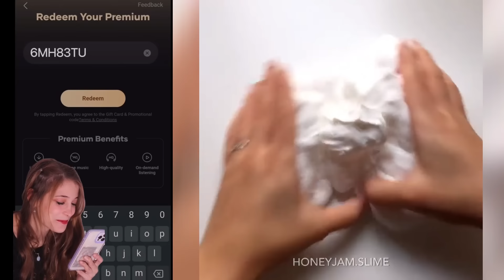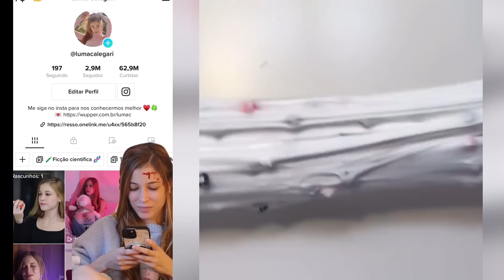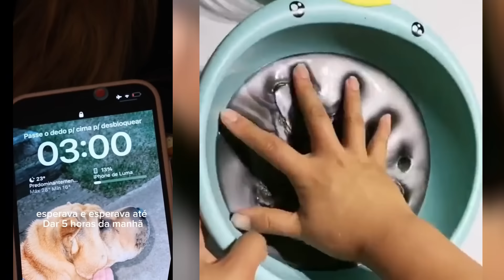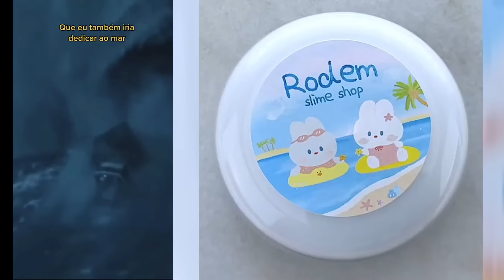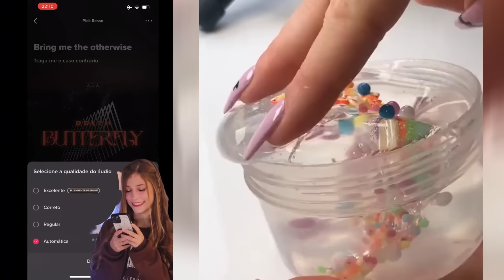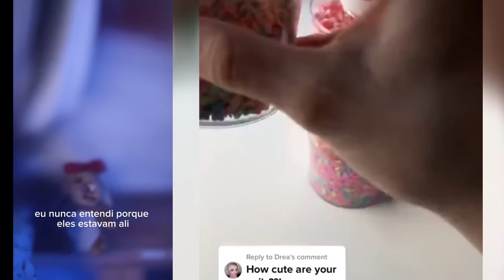#93 Slime Con Los Nuevos Tiktoks de @Luma Calegari 2023 | Tiktoks De Luma Calegari Storytime